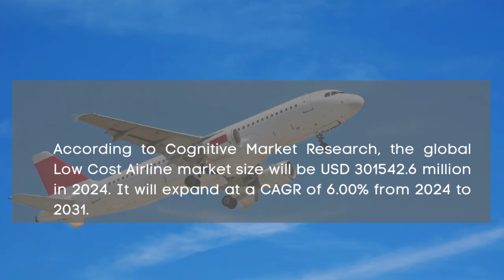Low Cost Airline Market Report 2024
Low Cost Airline Market Report 2024 | Forecast, Market Size & Growth

Report Insights: According to Cognitive Market Research, the global Low Cost Airline market size will be USD 301542.6 million in 2024. It will expand at a compound annual growth rate (CAGR) of 6.00% from 2024 to 2031.

The Leisure Travel Purpose held the highest Low Cost Airline market revenue share in 2024.